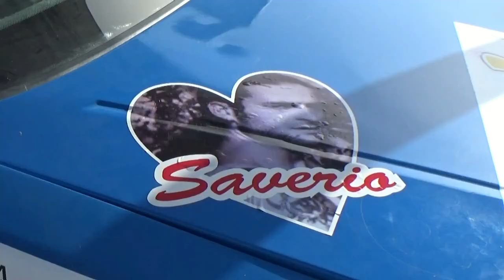DELLO RUSSO GIOVANNI-GRECO FRANCO esterne 1° MONTEDORORO MOTOR SHOW 2021 BY TOP VIDEO